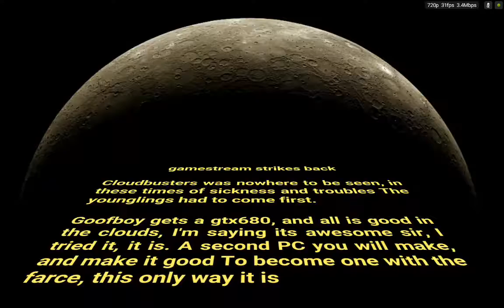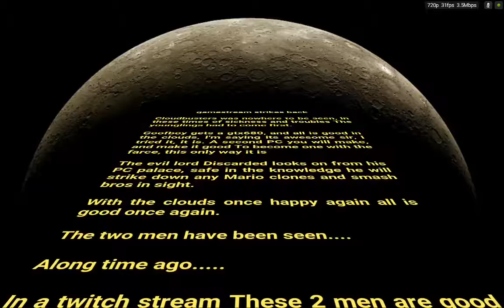Game stream strikes back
Cloudwars